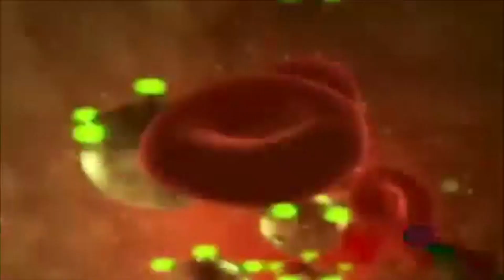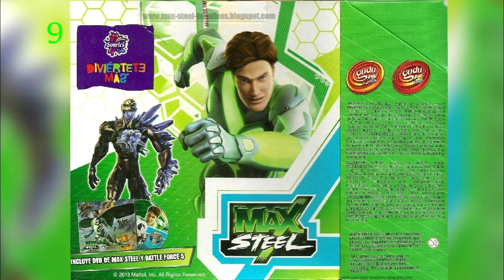10 Curiosidades de Max Steel Peliculas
Llegamos a los 100 sub y como un especial comenzamos con una nueva saga de vídeos de curiosidades sobre las películas de Max steel Original

Espero les guste y apoya al canal con un Like o Subscripcion